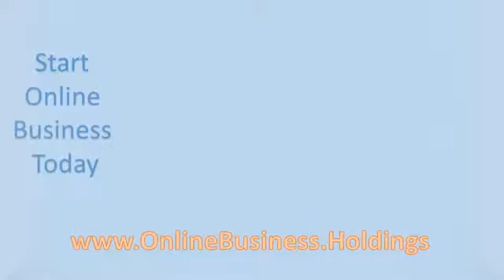online business holdings